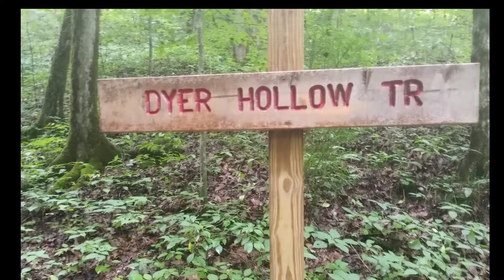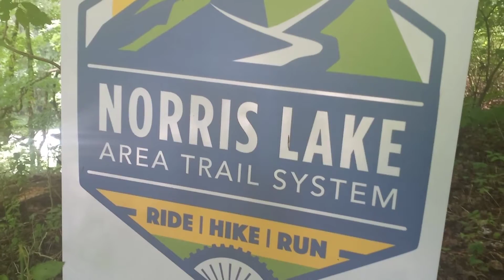Norris Dam State Park: Here's to Great Places and Open Spaces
39/52 Hike Challenge.  Norris Dam State Park